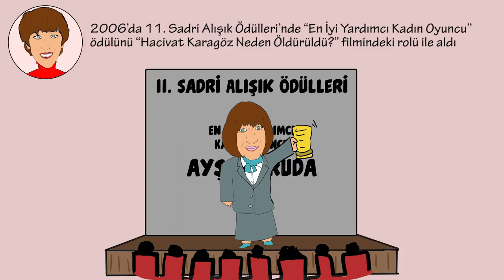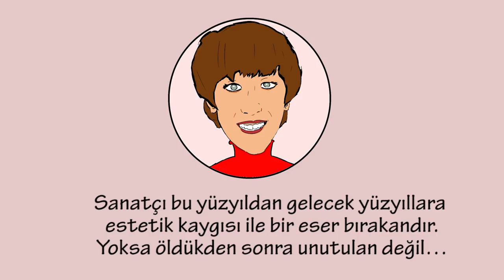Ayşen Gruda Kimdir ? | Wedia Grafika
AyşenGruda, 30 Kasım 1945 tarihinde Erman Ailesi'nin ortanca kızı olarak İstanbul, Yeşilköy'de Osmanlı zamanında karargâh olarak kullanılan bir köşkte doğdu.
Komedi yeteneği, çocuk yaşta Yeşilköy'deki evlerinde Ermeni komşularının taklidini yaparken ailesi tarafından keşfedildi.
Lise ikiye giderken babası vefat etti. Geçim sıkıntısı yüzünden okulu bırakıp çalışmaya başladı.
Kardeşi Ayben Erman ve ablası Ayten Erman da kendisi gibi oyuncu olacaktı.
Ayşen Gruda, Tevfik Bilge'nin turne tiyatrosunda profesyonel oyunculuğa başladı.
İlk rolü 1962 yılında "Kongre Eğleniyor" adlı vodvilde küçük bir hizmetçi rolü idi.
1977 yılında televizyon için yaptığı skeçlerden birinde canlandırdığı DomatesGüzeli Nahide Şerbet" karakterinden sonra lakabı "Domates Güzeli" olarak kaldı.
Ayşen Erman, Ankara Meydan Sahnesi'nde tiyatro oyuncusu Yılmaz Gruda ile tanışıp evlendi.
Kızları Elvan doğunca bir süre tiyatroya ara veren Gruda,
Daha sonra yakın dostu Adile Naşit'le birlikte, Ertem Eğilmez filmlerinin çekirdek kadrosunda yer aldı.
"Mum Söndü", "Deve Kuşu Kabare", "Hababam Sınıfı Müzikali", "Yedi Kocalı Hürmüz" gibi kabare ve müzikallerde yer aldı.
Tiyatronun yanı sıra da birçok televizyon programında skeçlerde ve dizilerde oyunculuk yaptı.
Sinemada "Tosun Paşa", "SütKardeşler", "Şabanoğlu Şaban", HababamSınıfı, NeşeliGünler, “Gırgıriye , Çöpçüler Kralı, “Çiçek Abbas”gibi birçok klasikleşmiş filmde rol aldı.
2006’da 11. Sadri Alışık Ödülleri’nde “En İyi Yardımcı Kadın Oyuncu” ödülünü “Hacivat Karagöz Neden Öldürüldü?” filmindeki rolü ile aldı.
2010’da “47. Uluslararası Altın Portakal Film Festivali”’nde Kağıt Filmi’ndeki rolü ile En İyi Yardımcı Kadın Oyuncu ödülünü aldı.
Gruda son olarak 2014 yılında senaristliğini ve yönetmenliğini Cem Yılmaz'ın yaptığı PekYakında adlı sinema filminde Cem Yılmaz, Ozan Güven, Zafer Algöz ile birlikte rol aldı.

WediaGrafika tarafından hazırlanan, çizgi animasyon ile anlatılan, başarılı insanların öykülerini içeren, eğlenceli içerikler sunan kanalımızda sizlerleyiz.

Çizer: Erman Gülgeç